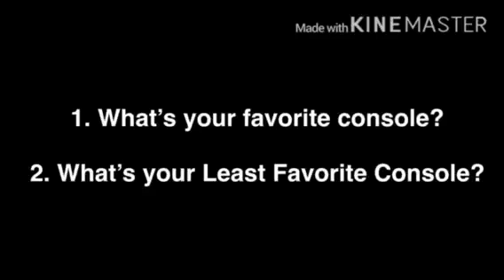2 Questions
My Favorite Console: Nintendo switch

My least favorite Console: Phillips CD-I